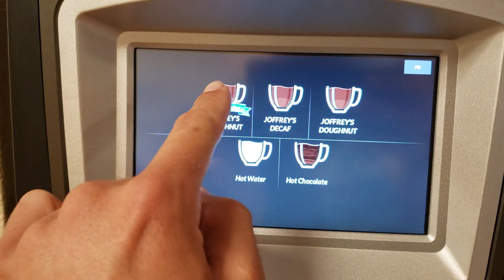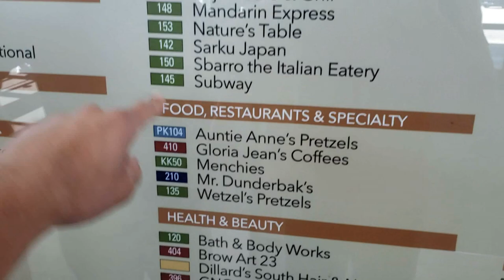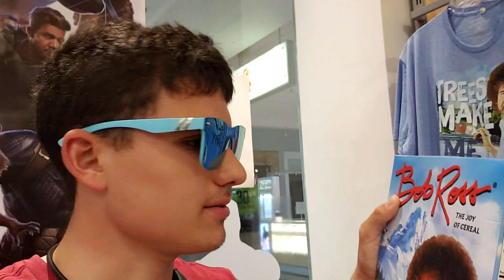Vacation in Florida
I think you can see how much I love coffee in this video lol